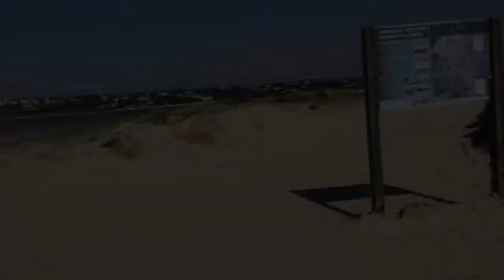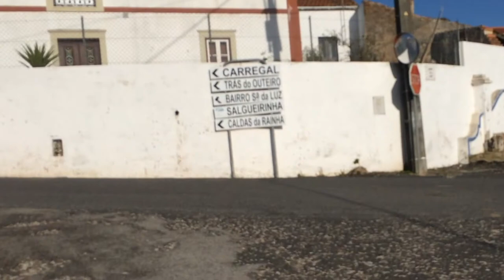Runography [6]: Good Success (part 2)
This is the second of two videos covering my  34km run, including 423m of vertical climbing) from Baleal on Portugal’s Silver Coast to Caldas da Rainha. This second stage of 18km (and 202m of vertical climb) sees me follow the northern shoreline of the Lagoa de Óbidos (Óbidos lagoon), after which I head up to the small hilltop village of Arelho. From there, I continue on, gently winding through some serene countryside in the late afternoon sun to reach my destination at the municipal square of Caldas da Rainha.

I hope you enjoy the amazing scenery from the lagoon's nature path,  especially the panoramic view looking back over it all from the high vantage point at the Arelho village church, fortuitously accompanied by the ringing of its bells, and then finally my arrival back into the busy urban environment with a deep, golden sunset.

Cheers,
Jyri

JOIN THE LIFE ON THE RUN COMMUNITY!
I'm an Australian-Finn, now in the second half century of life. I'm an intrepid nomad and professional coach possessed with a keen curiosity to explore the world around me, and to keep discovering and learning new things.

I created this Life on the Run channel to share my experiences from my various active lifestyle activities and adventures. However, even more importantly, consider joining our Life on the Run community where our aim is to offer both support and inspiration for fellow free spirits and world explorers through the sharing of our collective experiences from this wondrous and magical journey of life.